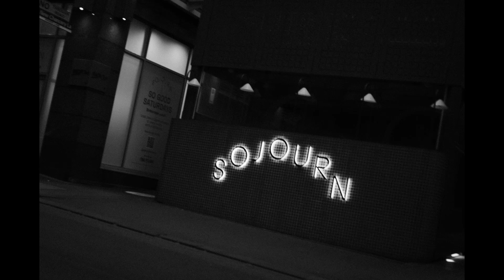Midnight Wanderer | Melbourne - March 2024 | Street Photography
POV street photography that blends still photography and motion from a photographer walking the city streets of Melbourne, Australia.

The photographs were taken in 2023 with a focus on people, landscapes and buildings using a Fujifilm X Pro 3.